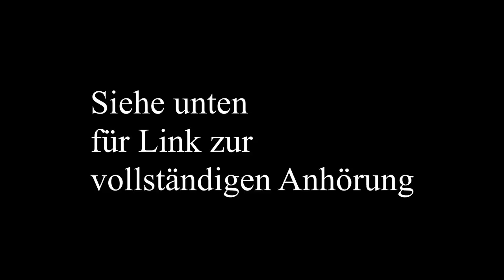IT-Sicherheitsgesetz 2.0, Anhörung im Innenausschuss: Redebeiträge Linus Neumann, CCC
Anhörung am 1. März 2021